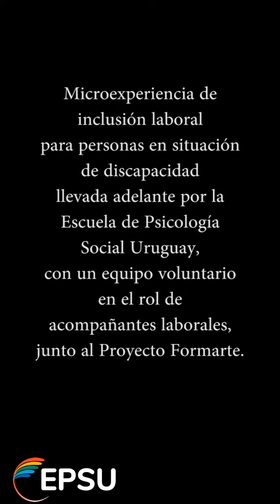Microexperiencia de inclusión laboral "Un día en"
Microexperiencia de inclusión laboral para personas en situación de discapacidad llevada adelante por la Escuela de Psicología Social Uruguay, con un equipo voluntario  en el rol de acompañantes laborales, junto al Proyecto Formarte.